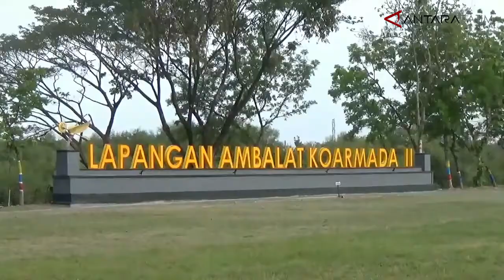Prajurit TNI AL percantik Markas Koarmada II dengan tanaman Tabebuya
Surabaya (ANTARA) - Prajurit Tentara Nasional Indonesia Angkatan Laut (TNI AL) mempercantik lingkungan Markas Komando Armada (Koarmada) II Surabaya dengan menanam pohon Tabebuya. Sedikitnya 200 pohon Tabebuya ditanam Rabu sore (6/10).